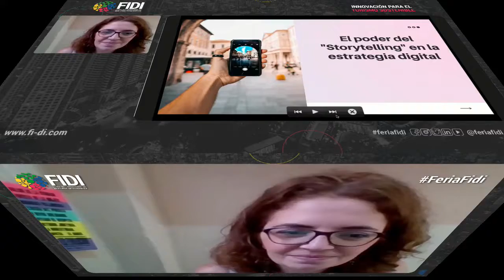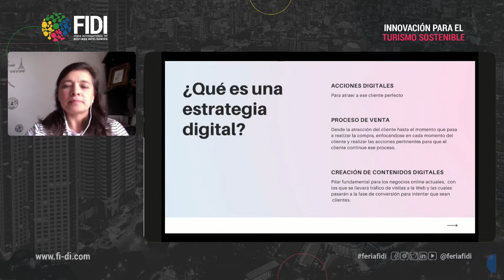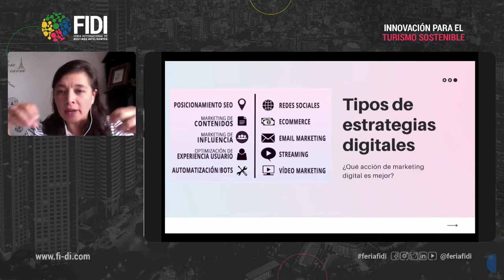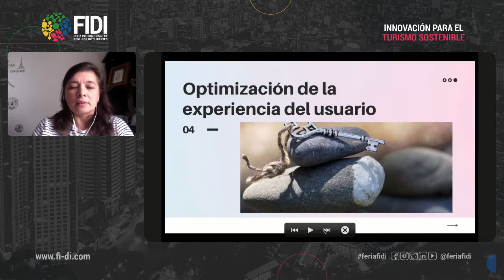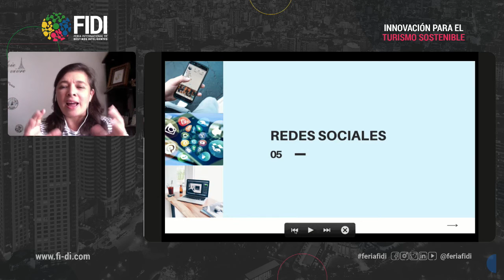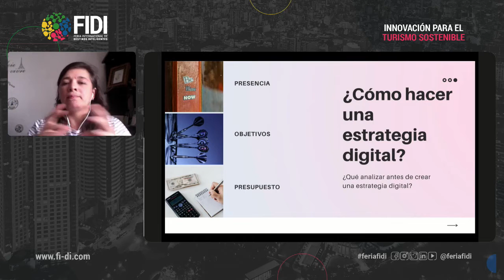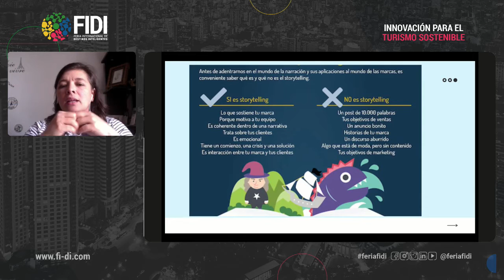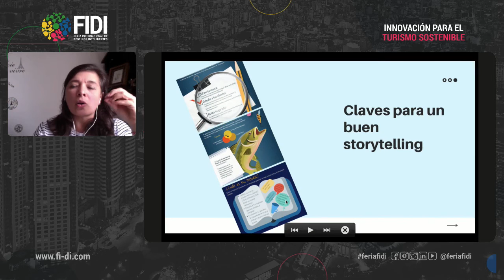DIA 7 | Poder de storytelling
PODER DEL STORYTELLING
- Sylvia Saurez GRINN.

DÍA 7 - Jueves 26 de noviembre de 2020